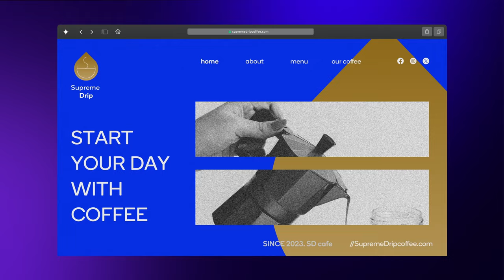Introducing Snapdragon X Elite: Built for AI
At Snapdragon Summit, Qualcomm gave the world its first look at Snapdragon X Elite: the most powerful, intelligent, and efficient processor for Windows in its class. It’s a groundbreaking platform that ushers in a new era of premium computing delivering incredible user experiences.

With best-in-class CPU performance, on-device AI, and power efficiency, Snapdragon X Elite is designed with the needs of today’s PC users in mind. It delivers a cutting-edge level of responsiveness and smart productivity tools that make multi-tasking a breeze. With up to multiple days of battery life, you can enjoy the best of your Snapdragon-powered PC without being tethered to a charging cable.

Along with ultimate performance and long battery life, Snapdragon X Elite is built for AI, delivering transformative experiences for creativity, video conferencing, security and productivity assistants.

Snapdragon X Elite is also a game changer for those looking to create, collaborate, share, and stream on the go. Its lightning-fast 5G and Wi-Fi 7 connectivity allows you to tackle complex workflows from virtually anywhere. From jotting down quick design notes to joining an impromptu brainstorm, Snapdragon X Elite allows you to take advantage when creativity strikes.

From streaming and gaming to work and productivity, Snapdragon X Elite is pushing PC experiences to new heights.